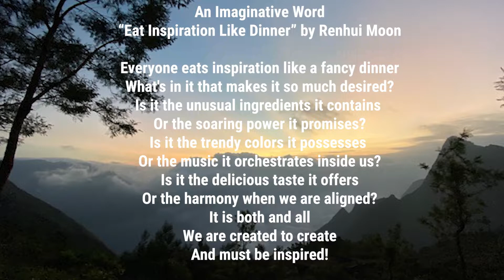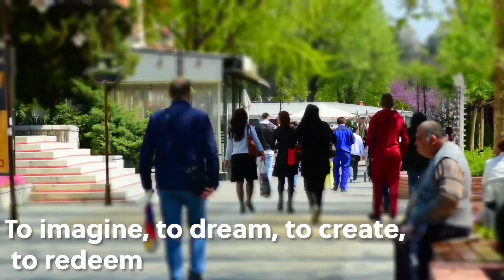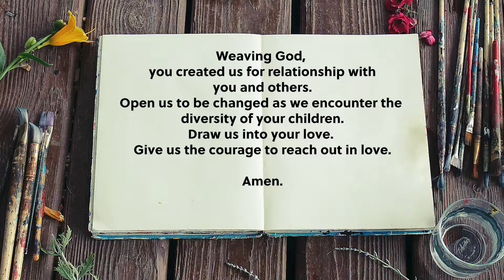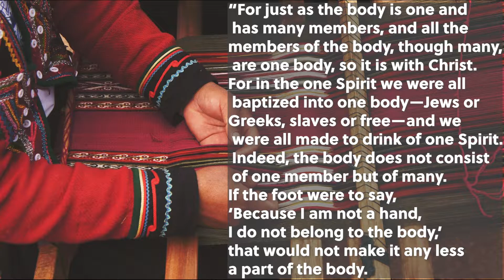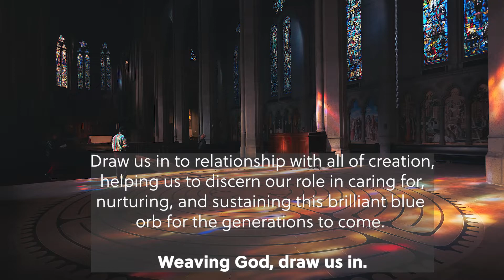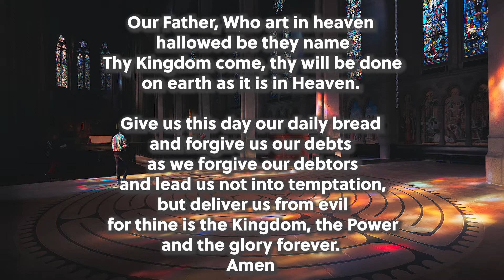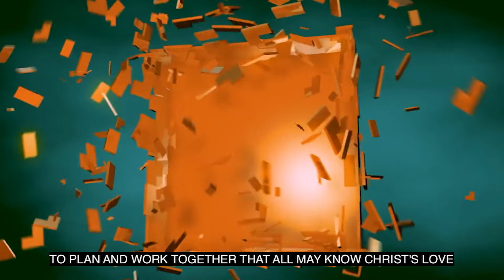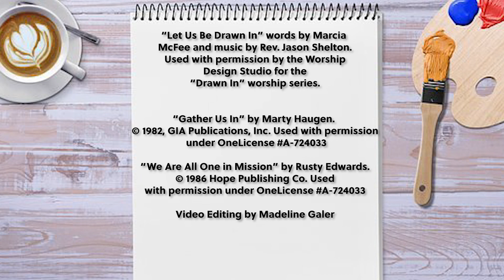PUCC Service November 14th 2021